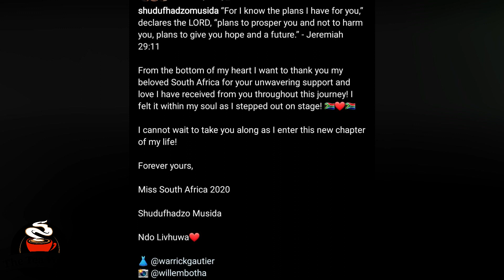Heres what Shudufhadzo said after losing